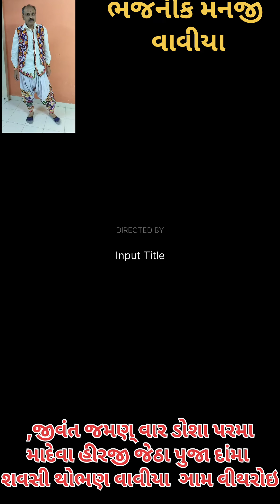2 વાવીયા પરીવાય નુ જીવતં જગતીયુ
વાવીયા પરીવાય નુ જીવતં જગતીયુ લાઇક સૈર ષબસકાયબર 🙏🌹❤👈👌